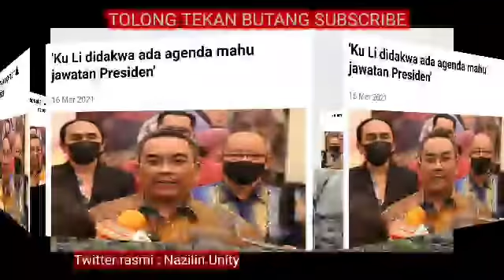PENGUMUMAN PRESIDEN UMNO BAHARU!!?// INI BENAR BENAR MENGEJUTKAN!!